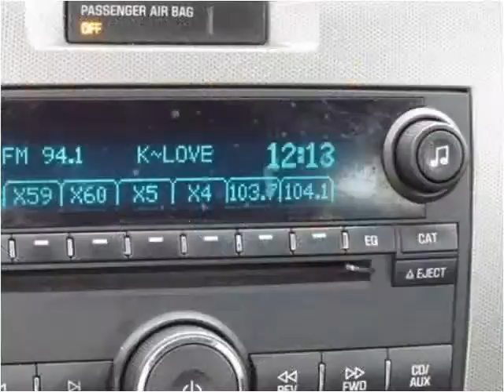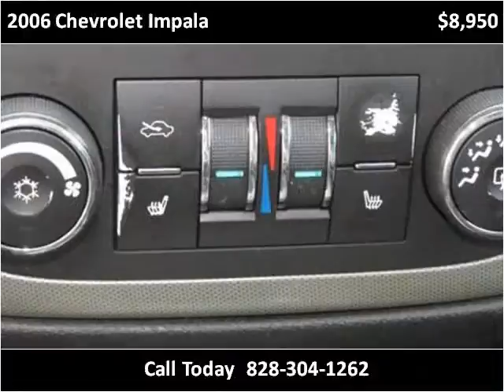2006 Chevrolet Impala Used Cars Hickory NC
This 2006 Chevrolet Impala is available from Colberts Auto Outlet.